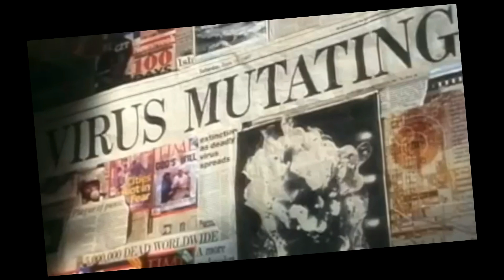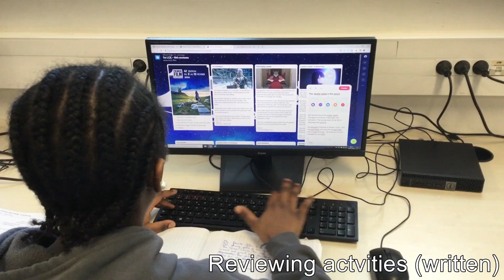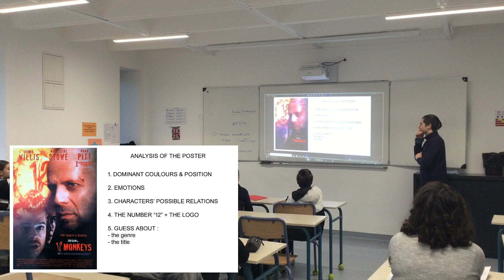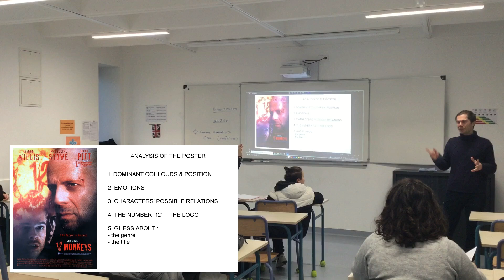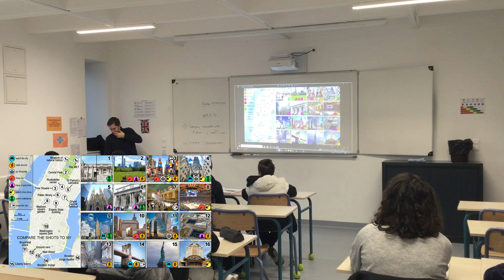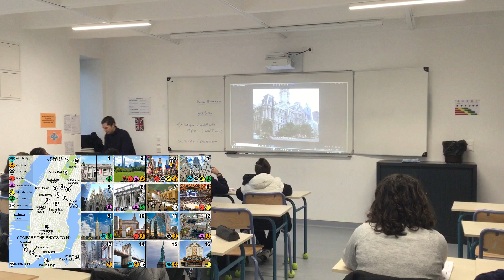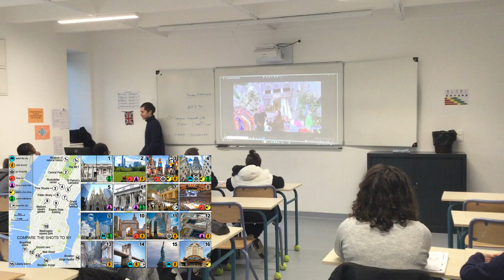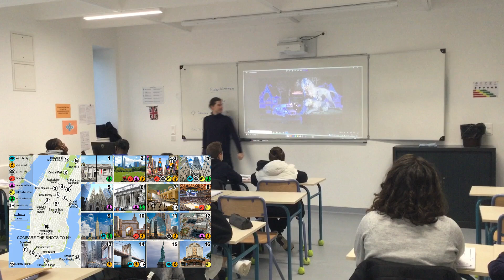Festival du Premier Film 2024 + Masterclass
Immersion des élèves de 5e européenne du collège les  Perrières au festival du premier film d'Annonay (6 et 7 février 2024).
Au programme, trois films marqués par le fantastique et des sujets de société : un film européen primé à la Berlinale, un film d'animation japonais sur le thème de la phobie scolaire et un film dystopique américain marqué par l'architecture des mégalopoles de la côte est. Ce reportage présente différentes activités associées à la pédagogie du cinéma : activités de "review" (après les films) et de "preview" (avant les films).
En milieu de vidéo : Masterclass sur "l'Armée des 12 Singes", réalisée en "preview activity" juste avant d'aller sur le festival. Cette partie est davantage à destination des professeurs de langues intéressés par la pédagogique du cinéma.
La Masterclass fait également le lien entre le Festival du Premier Film et le projet "New York VR". Plus d'information sur le projet sur le site du FABLAB